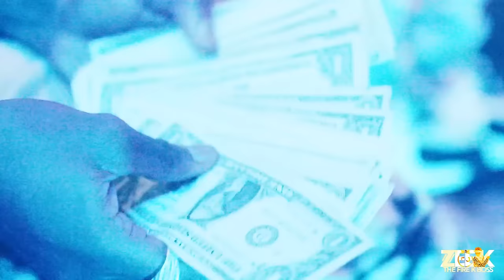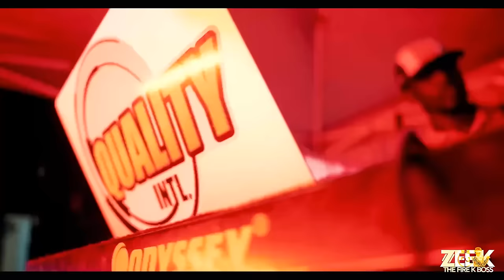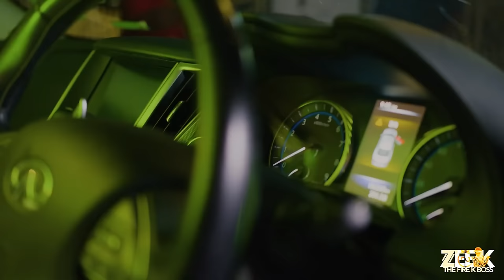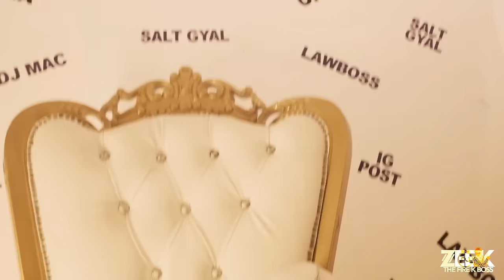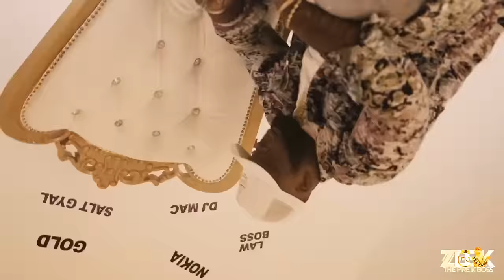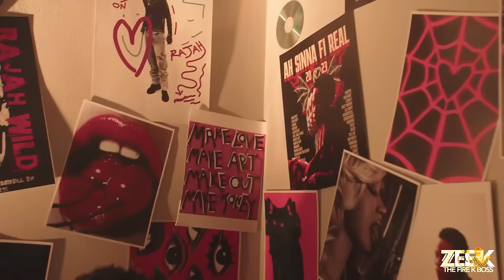SPOOKY | Dancehall Video Mix 2024 | HOT Dancehall Videos (Squash, Skeng, Masicka, Alkaline, Kraff)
Squash - Spooky | Official Music Video

Dancehall Video Mix 2024

New Dancehall Songs Video Mix 2024

All Mixtapes Is Only For Promotional Use Only.

INSTAGAM:   / dj_zee_k